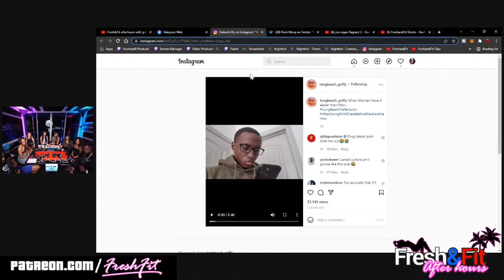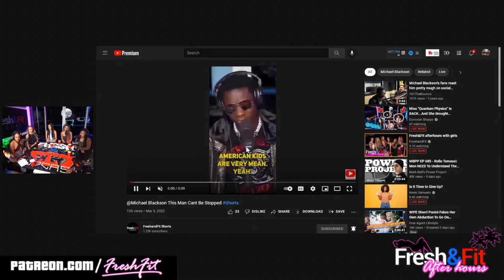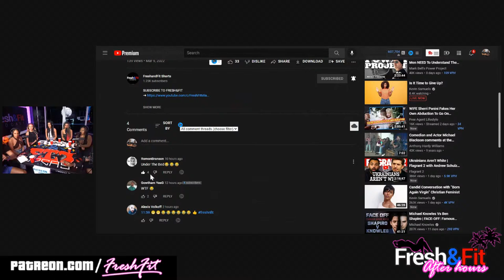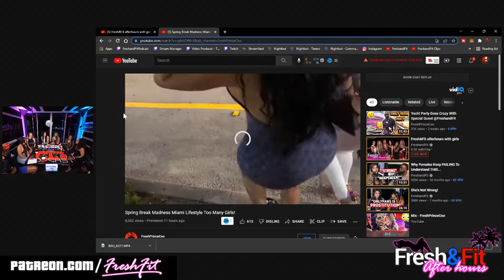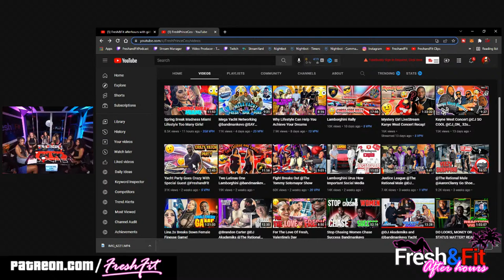Girl Wants To Be A Lawyer After Being On OnlyFans?!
⏱Timestamps⏱
0:00 : Intro
1:00 : Announcements
- Latest womanizer wednesday
6:20 : Ladies Intro
16:15 : Superchats! -
 ⁃ Girl from last night show after stories!!! 😳
 ⁃ Would you rather be a man or women?
27:20 : 1st video reaction
 ⁃ Women should not be in the military
 ⁃ A real comedian in the building
 ⁃ Fresh talks Dababy being canceled in Florida
54:05 : Superchats!
 ⁃ Coach RP interview with FnF in Ukraine
 ⁃ Would you date a blue-collar guy
 ⁃ Women with educations are a little 🤥 no matter he major
 ⁃ How a trial takes place & a lawyers past
 ⁃ Women will not go on girl’s trips if they respect their man
01:28:30 : New Channel: Fresh & Fit Shorts
01:29:50 : Dealing with guys smashing before & after
01:40:10 : 2nd video reaction
 ⁃ Guys lie to women to get laid
 ⁃ Good-Myron pulls up 😷
 ⁃ Pornstars don't fuck randoms
01:52:20 : Superchats!
 ⁃ Women want a high eaner
 ⁃ Jobs with trades make good money $100,000 plus
 ⁃ Women don't go dutch or treat guys
 ⁃ Pornstars get tested for STDs every week
 ⁃ Men 1/3 of men under 18-30 are virgins
 ⁃ Icey opening a dildo store?
 ⁃ Good ninja Myron comes back 😷 🔫
2:23:50 : Last thoughts
 ⁃ Women don't like uncomfortable truths
 ⁃ Men don't care for a women’s $$$
02:39:00 : Girls trips are straight 💀😵💀
03:01:00 : Men will always cheat
03:06:00 : Dreamworld scenario
03:13:00 : Women like a man’s lifestyle
03:16:50 : Superchats!
 ⁃ Men and women are not equal
 ⁃ Women want a charismatic guy
03:21:25 : Show wrap up
03:22:05 : Outro